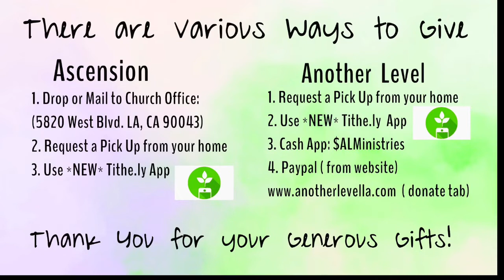Sunday Worship June 14, 2020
Ascension Lutheran & Another Level Ministries